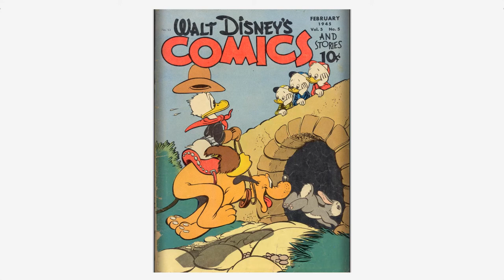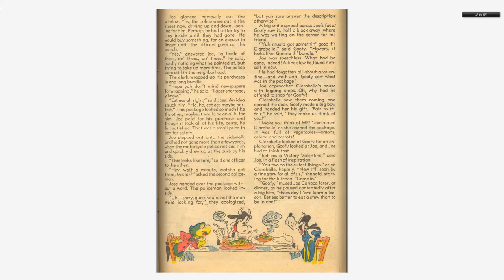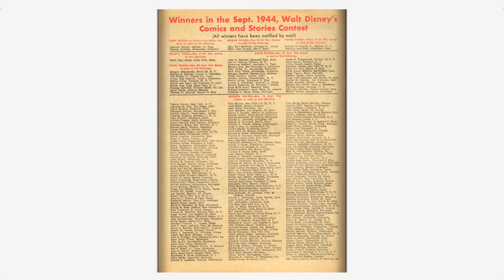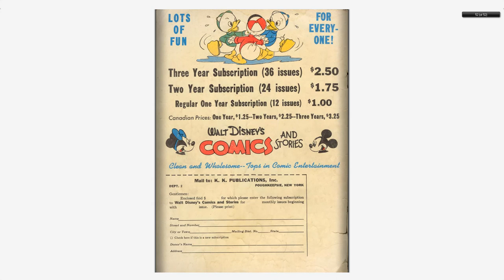Walt Disney's Comics And Stories 053 Dell 1945 With Missing Pages